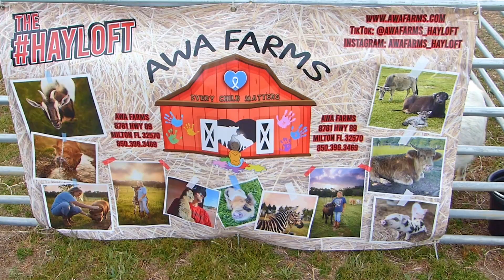A Native American Festival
Had a great weekend recently at Creek Fest, A Native American flute and Pow Wow festival, taking place in Milton Fl, November 19-20th 2022. Wonderful vendors, music, dance, and Native American arts & culture.